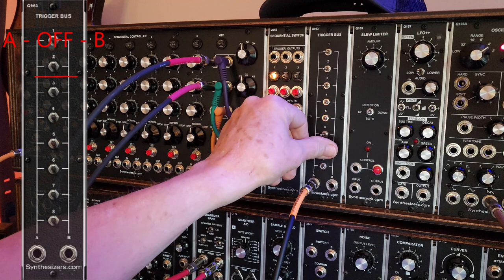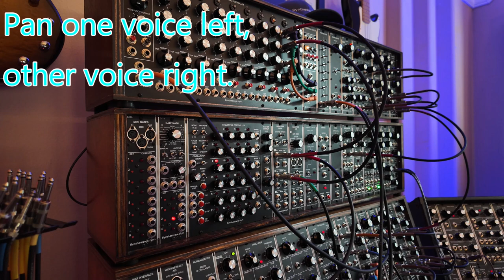Q963 Trigger Bus Add Rhythm to Sequences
Add rhythms to your straight 8 sequences with the Q963 Trigger Bus.
You can trigger additional sounds with patterns or make a pattern out of the main sequence.

0:0 Intro
0.45 Q960 with Q962 Trigger bus
1:21 Making pattern with Filter
1:57 Drive voice with trigger bus
2:32 Drive second voice layered with original
2:49 Drive envelope to pulse width
3:22 Keying an extra voice with the trigger bus
3:55 Panning voices
4:26 Outro